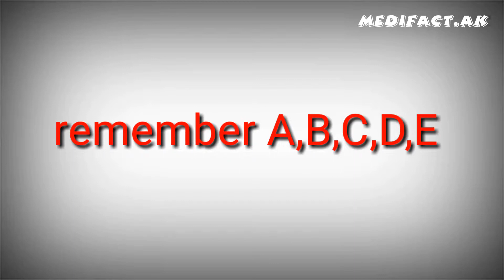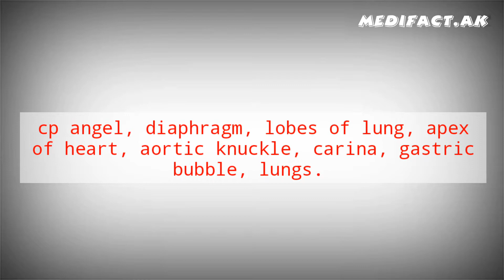Chest X-ray padhna sikhe 3-minutes me //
Channel for healthy tips and home remedies and also psychology and medical facts.

"cancer messed with the wrong chick "
t-shirt check out